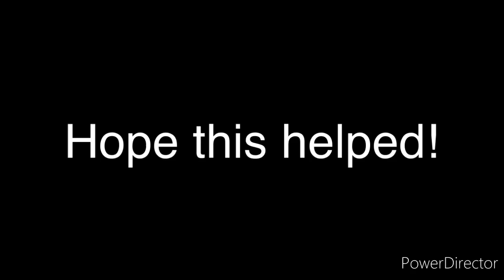How to get free hills in shred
Intro (0:00)

Tutorial (0:08)